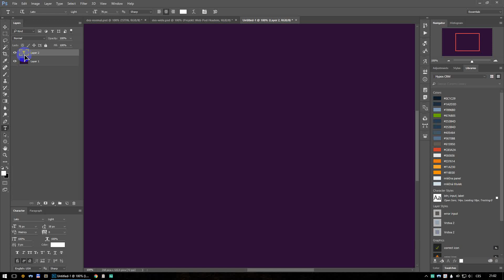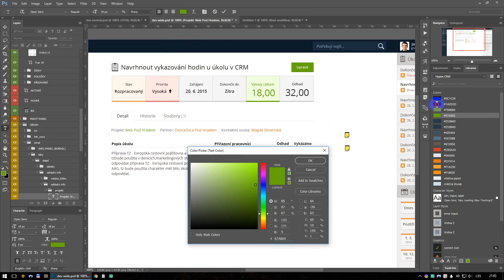PS Color Picker Hack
Pick color from CC Library panel with single click. (Windows only)